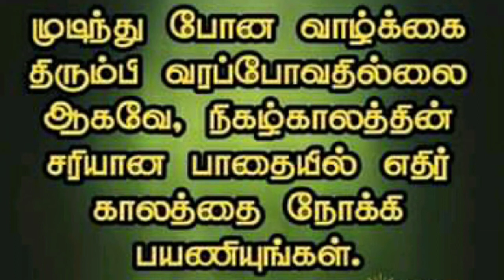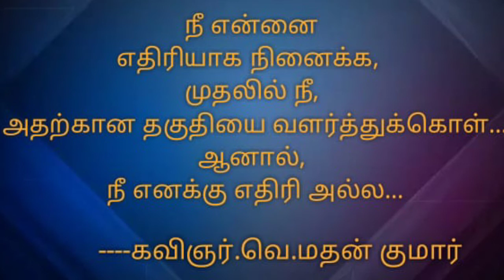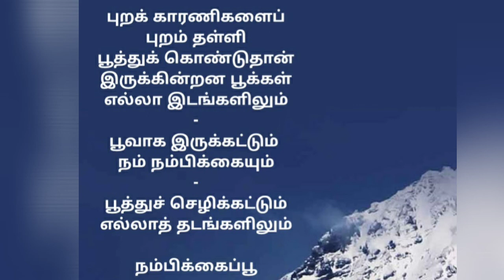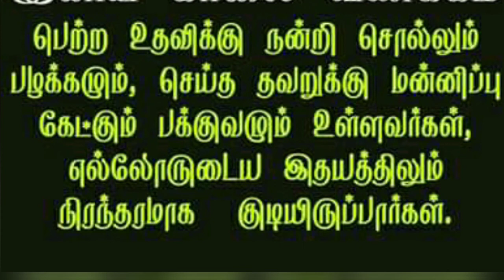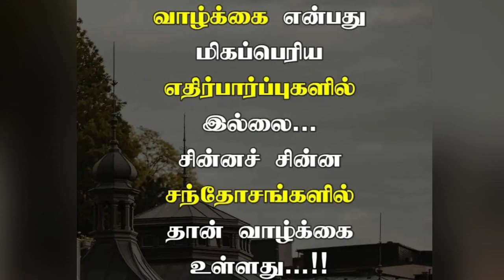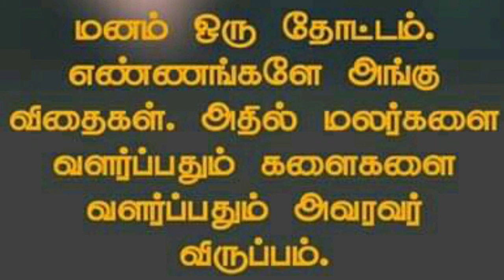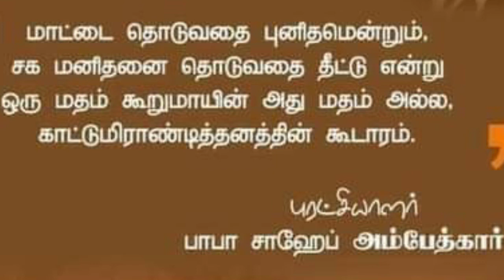Motivational Quotes 1 Vlog Jai josh Bharatha Human Rights Protection Council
To join as a member in Bharatha Human Rights Protection Council
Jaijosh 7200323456